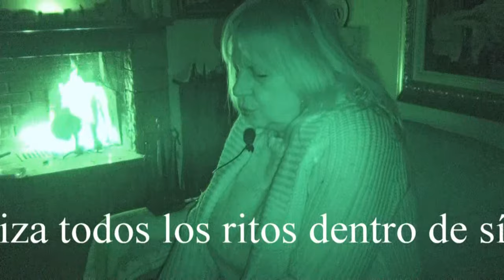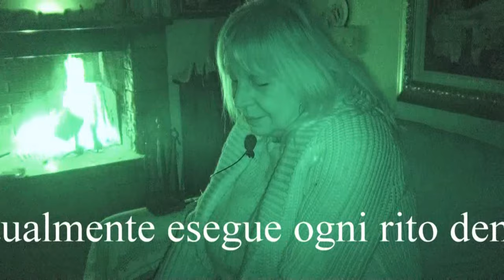Evolvenza Abluzione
- La persona avanzata spiritualmente esegue ogni rito dentro di sé.
- The spiritually advanced person performs all the rites within itself.
- La personne spirituellement avancée effectue tous les rites au sein d'elle-même.
- La persona espiritualmente avanzada Realiza todos los ritos dentro de sí misma.
- A pessoa espiritualmente avançada executa todos os ritos dentro de si mesma.
- Die spirituell fortgeschritten Person führt alle Riten in sich.
- الشخص المتقدم روحيا ينفذ جميع الطقوس داخل نفسه.
Evolvenza.it